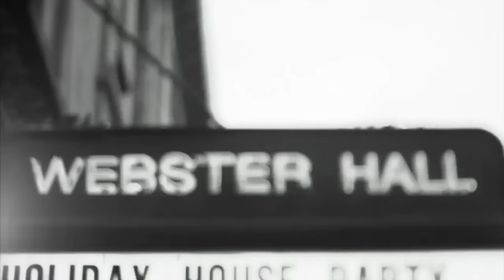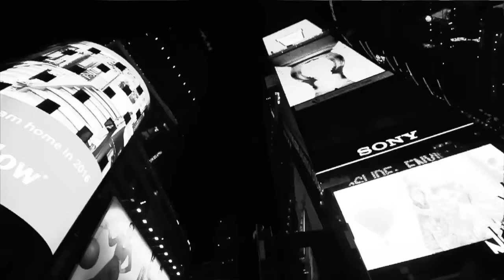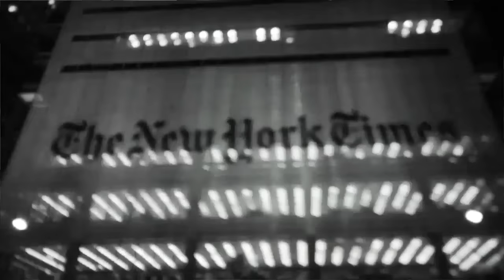Rex Ryan - Conway ft WestsideGunn & Roc Marciano Rex Ryan [Prod by Daringer]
Song: Rex Ryan Feat WestSideGunn & Roc Marciano
Album Reject 2
Producer : Daringer
Directed By: Mobile Kitchen Sound